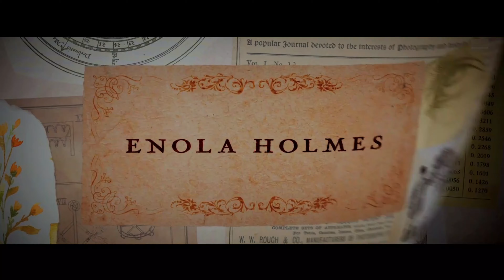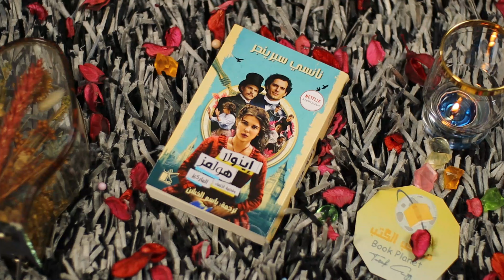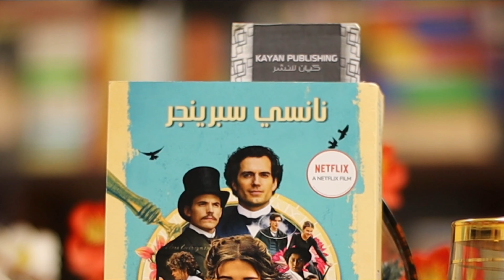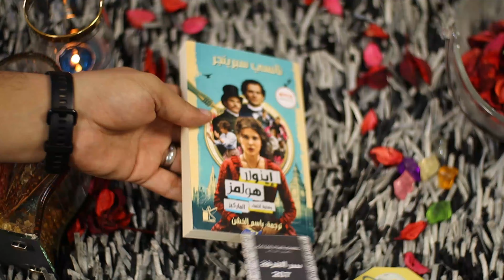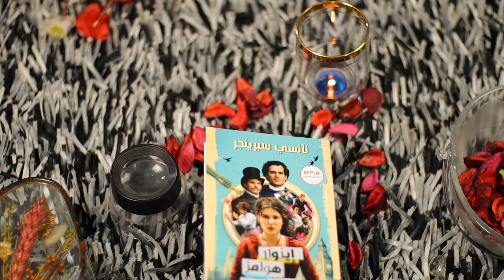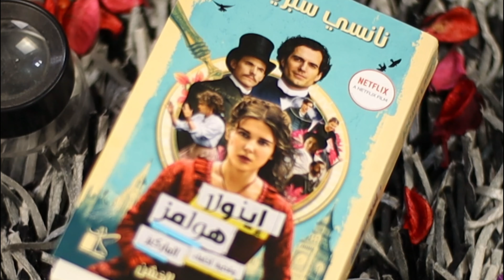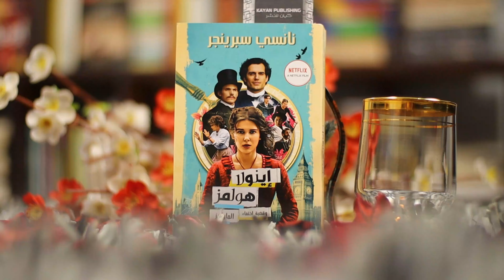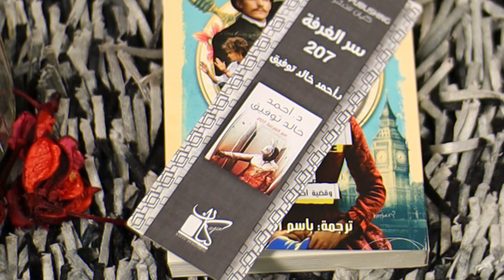الفيلم ولا الرواية - حصريا - مراجعة رواية اينولا هولمز - enola holmes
من تقديم كوب الكتب
النهاردة هنراجع رواية اينولا هولمز للكاتبة نانسي سبرينجر  Nancy Springer
عن النص الاصلي
The Case of the Missing Marquess: An Enola Holmes Mystery
ترجمة باسم الخشن اصدار اكتوبر 2020
دار كيان للنشر و التوزيع
عدد الصفحات 287 حجم الجيب
و هنتكلم عل فيلم
enola holmes
بطولة
henry cavil
Millie Bobby Brown
Sam Claflin
Helena Bonham Carter
Louis Partridge
When Enola Holmes-Sherlock's teen sister-discovers her mother missing, she sets off to find her, becoming a super-sleuth in her own right as she outwits her famous brother and unravels a dangerous conspiracy around a mysterious young Lord

 معداتي علي سوق :
مايك 🎤
حامل الكاميرا
معداتي علي جوميا :
المايك
حامل الكاميرا
افضل كاميرا علي الاطلاق 📷
افضل كاميرا بالمقارنة مع السعر + العدسة 📷🎤